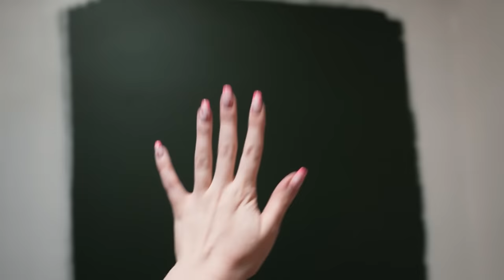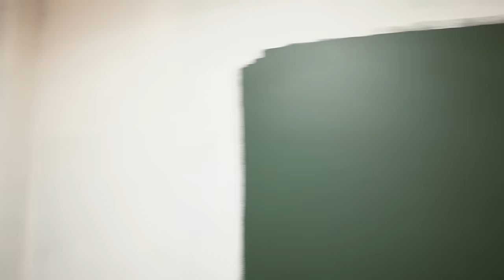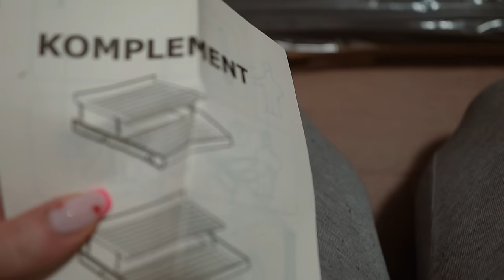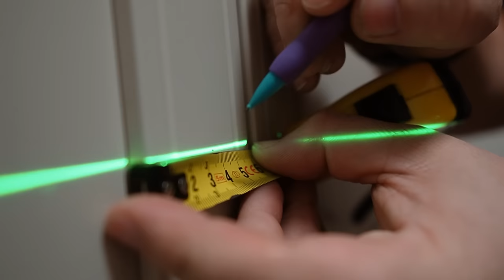Pomysł na... REMONT WIATROŁAPU | Był tam STRASZNY bałagan!